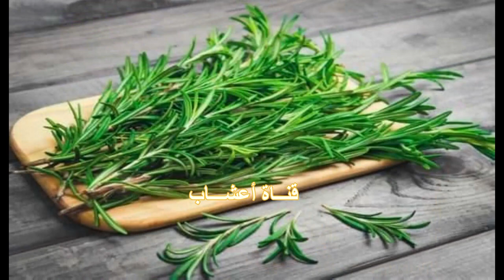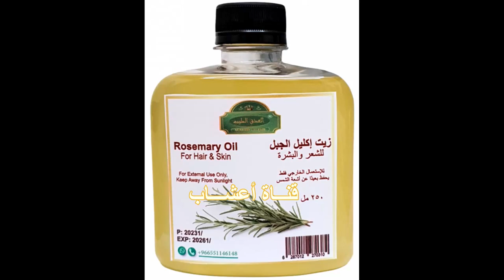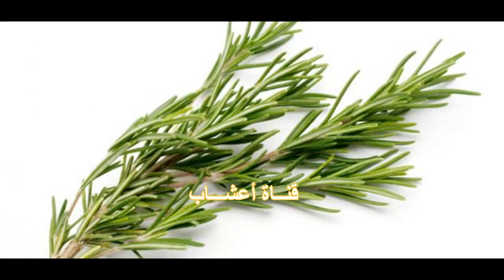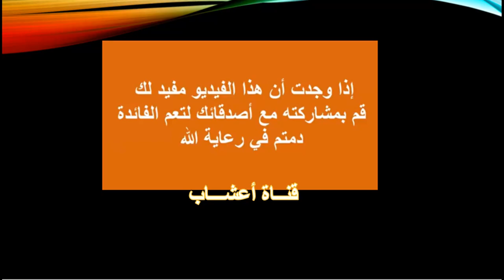الروزماري ، فوائد مذهلة ومحاذير مهمة تعرّف عليها قبل تناولها .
الأزير ، ندى البحر ، الإكليل ، حصى البان ، حشيشة العرب ،  النبات القطبي ، عشب البوصلة ،  باليازيرا
 اكليل الجبل ، الروزماري
المعلومات التي نذكرها  هي حصيلة البحث والتدقيق عبر صفحات الانترنت وكذلك بعض المراجع من الكتب المختصة في علم الاعشاب. نحاول من خلال عرضنا تصحيح بعض المعلومات المغلوطة والمنتشرة على المواقع حول استخدام الاعشاب ونلقي الضوء على كل ماثبت علميا من فوائد وخصائص ومحاذير واضرار.
 تحدثنا عن فوائد الروزماري والمحاذير التي يجب أخذها في الاعتبار قبل استخدامها لفهم الفوائد والمخاطر المحتملة لاستخدام الروزماري كعشبة طبيعية.
وعلى استعداد للإجابة على تساؤلاتكم واقتراحاتكم من خلال طرحها على موقع القناة أو صفحتنا على الفيس بوك .
يفيد في علاج اضطرابات القلب وتحفيز تدفق الدم
طارد للرياح
مقاوم للسعال والربو
تحسين المزاج وتقليل الضغط
يستخدم كعلاج مساعد لحالات الاكتئاب الخفيف
مدر للبول ومدر للطمث
مبيد للطفيليات
تقوية جهاز المناعة
يستخدم كمضاد للبكتيريا
تليين المعدة
يمنحك نفساً منعشاً
مسكن للآلام
مضاد للالتهابات
إزالة السموم من الجسم
مكافحة الشيخوخة
أثبتت بعض الدراسات الحديثة أن نبات إكليل الجبل يمنع تكون الأورام وتطورها لذا ينصح بشربه من آن لآخر
وأثبتت العديد من الابحاث دور عشبة اكليل الجبل في علاج كل من سرطان البروستاتا، والثدي، وسرطان القولون والدم وسرطان الجلد
ويفيد أيضا في معالجة فقر الدم وضعف الأعصاب والإضطرابات في سن اليأس
بعد ان تعرفنا على فوائد أكليل الجبل، من المهم أن نعرف الاثار الجانبية  التي قد تنتج عن سوء استخدامه.

عشبة الذكاء،فوائدها لاتعد ولا تحصى